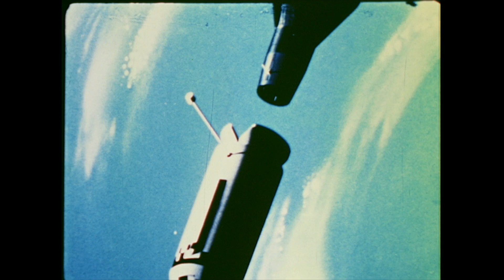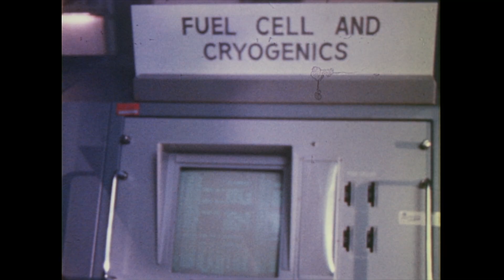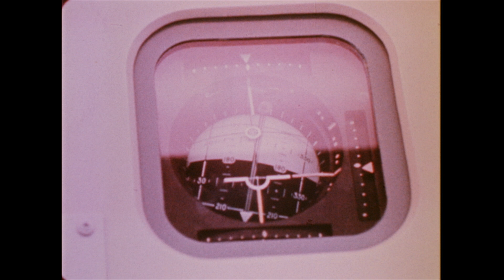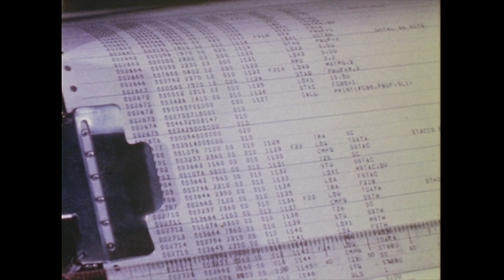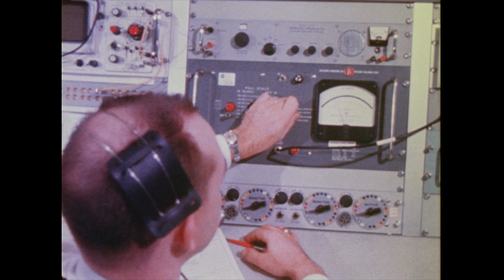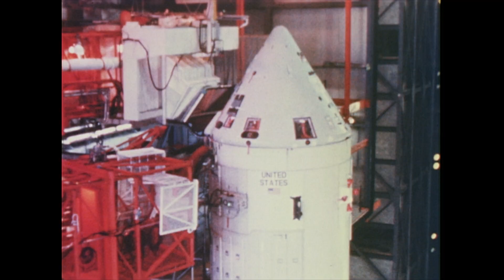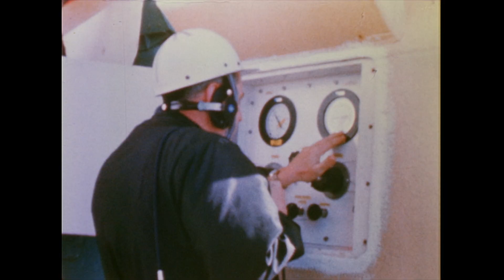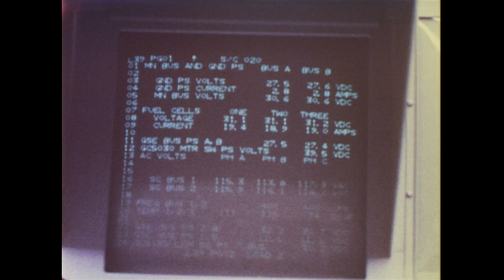(1968) "Spaceport '68" Overview of Kennedy Space Center & Cape Canaveral AFS (NASA, 16mm, Narrated)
ASM-025: 1968 NASA film KSC-68-012 about the history and present use of NASA's "Spaceport" (Kennedy Space Center and Cape Canaveral Air Force Station). The film was made during the time Cape Canaveral had been renamed Cape Kennedy (which was later reversed due to protests by residents).
MARKINGS: KSC-68-012
NOTES: 16mm, 600ft. Optical sound. Good print has weak color but balance still correct.
COPYRIGHT: This is a 1960s historical NASA film which we have preserved. We believe it is legally posted here per U.S. government free use policy.